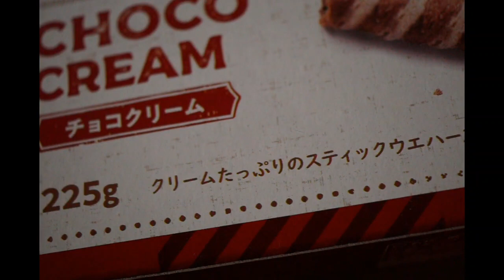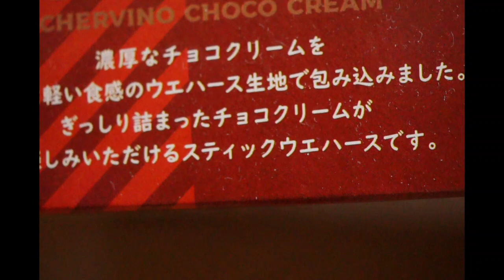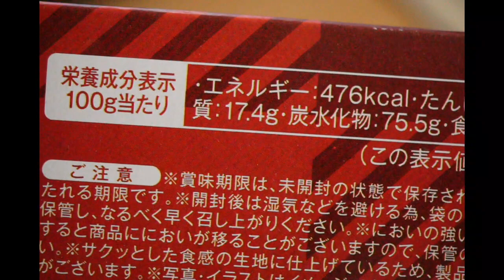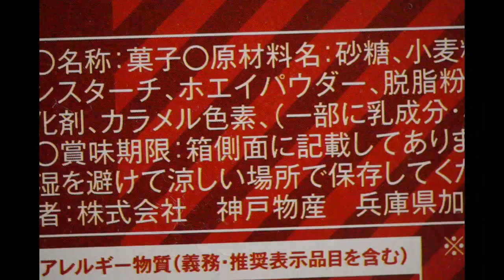[語り] お菓子喰ぅなッた動画⑦ [スティックウエハース]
225gの大盛！